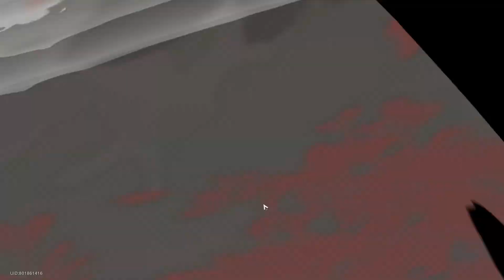【崩壞 : 星穹鐵道】無課．全網最低配置全免費50等練度角色通過「難度二模擬宇宙四」攻略 | 馬修Matthew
【崩壞 : 星穹鐵道】真．無課-全網最低配置全免費50等練度角色通過「難度二模擬宇宙四」 | 馬修Matthew

  👇現有系列 :

主要系列

📜遊戲編年史 : 馬修來帶你看看遊戲的製作幕後、創作理念、製作人故事、真實歷史事件
📚次元圖書館 : 世界無奇不有，讓馬修帶你來欣賞，懸案、奇聞、趣事、影視、文學、遊戲動態、有趣創作
💀都市傳說 : 很愛又很怕，讓大家一起陪著你看可怕的都市傳說

次要系列

👍遊戲精選 : 遊戲荒了嗎?還是你是遊戲新人?歡迎收看遊戲精選，馬修推薦你們優質的好遊戲
📖遊戲說書人 : 若你沒有時間或是沒有條件可以玩，那馬修就帶你來看看這遊戲的劇情

  👇即將推出 :

🐶可以色色 : 色色界的清流，講的是H-GAME，但是是帶著你看色色遊戲背後的故事
🎵各式藝術教學(名稱未定) : 想做遊戲?想寫小說?想學音樂? 不敢說或求學無門的你，讓馬修來教你
📕馬修說書 : 小說是推動藝術的重大一環，讓馬修來帶著你看推薦讀物以及人生必讀

該影片使用的音樂 :

聆聽 :
Listen :